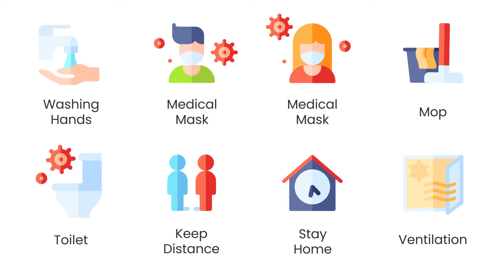Quarantine Icons | After Effects Template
- Resizable – 100% shape layers.